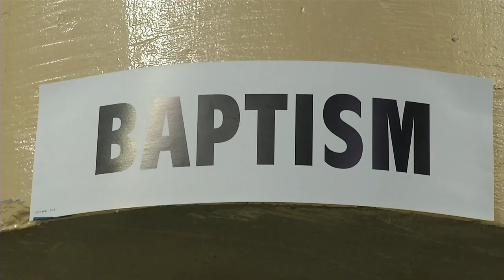Thousands come to Roanoke for Jehovah's Witnesses convention